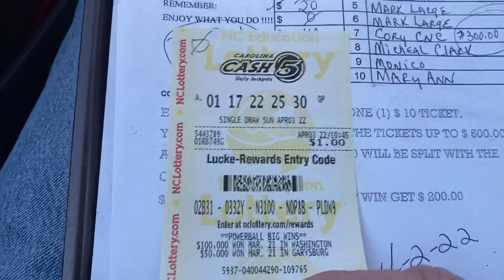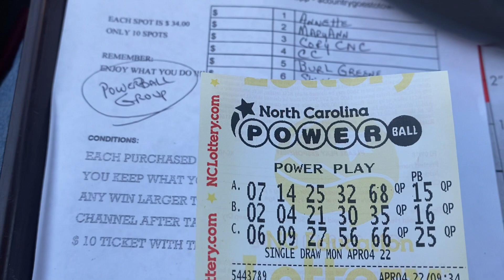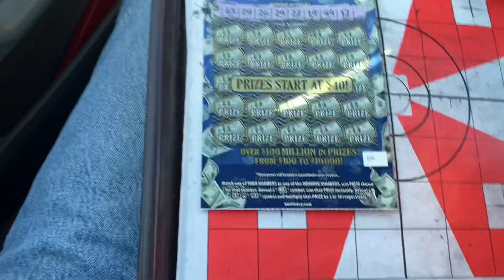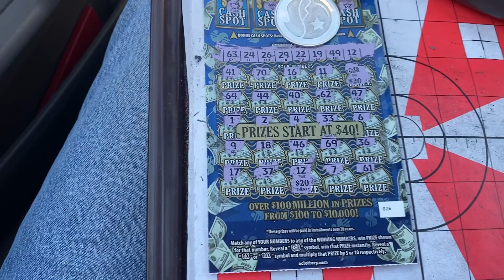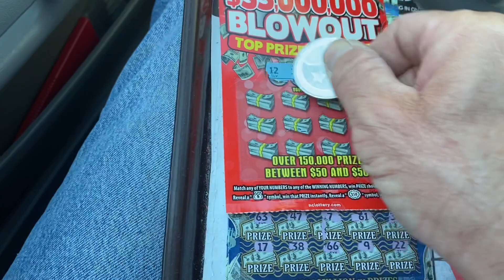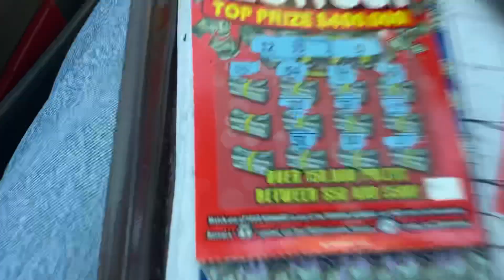WHAT🤯🤯🤯THE WINNER IS 💲💲DING DING DING 💲💲TODAYS GAME IS FULL YEAH BABY 🍀🍀🍀